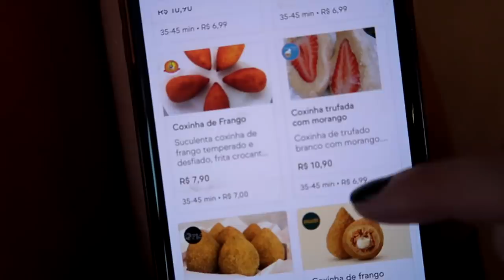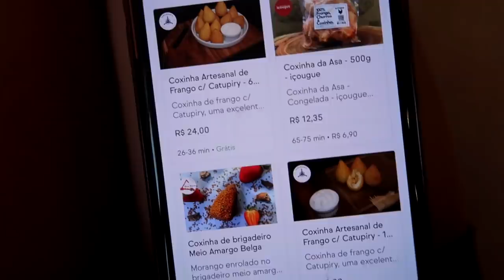PROVEI A COXINHA DE PIOR E MELHOR AVALIAÇÃO DO APLICATIVO!! *novo bairro*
Pra retornar comparei a pior coxinha avaliada com a de melhor avaliação do aplicativo!